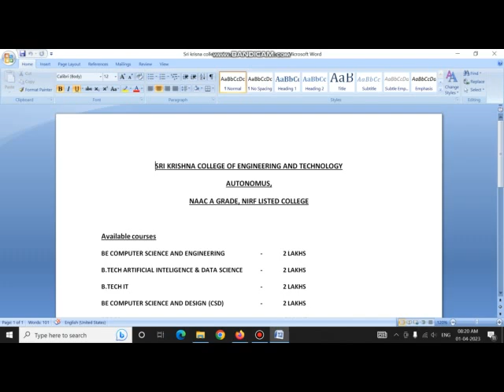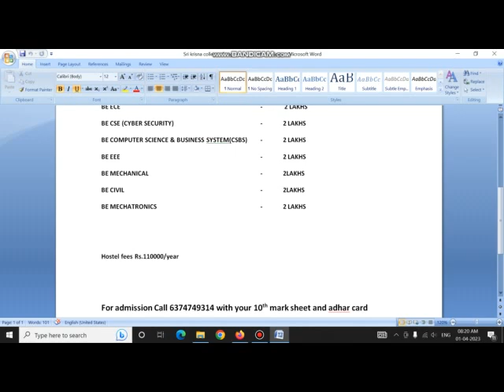SRI KRISHNA COLLEGE OF ENGINEERING AND TECHNOLOGY| COURSES AND FEES | ADMISSION OPEN 2023-24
For  College  Admissions in Coimbatore

Engineering Admissions

MBA/MCA Admissions

Nursing Admissions

Allied Health science  Admissions